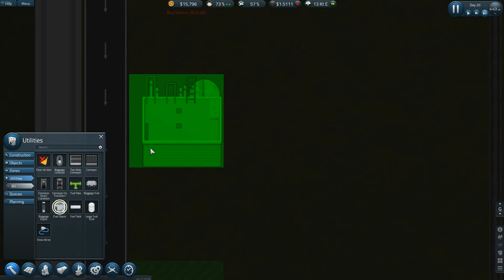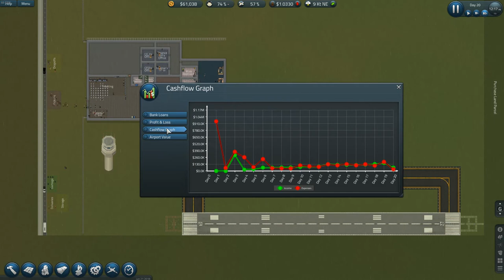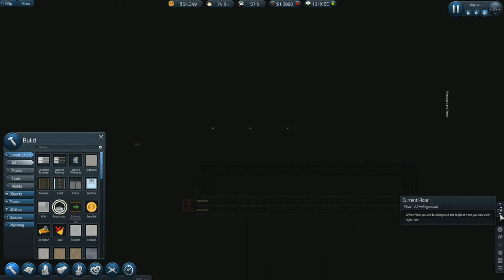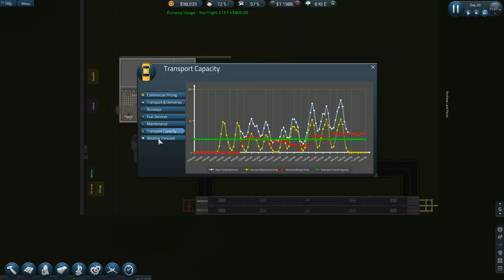SimAirport S6 E08 Gate A3 Open and Scheduled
Multiple stories are here! Along with improved performance, this version of SimAirport has many new items and features for building the best airports ever. I’m not sure how these 3 story buildings will work but we’ll find out together in this series: building an airport from scratch with only the startup funds provided.